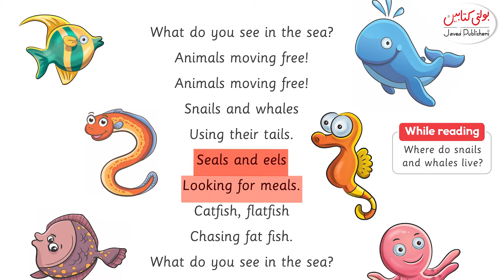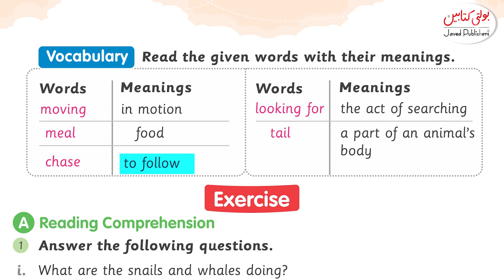Kids English Grade 1 chapter 10.1 @Javed Publishers - Bolti Kitabain